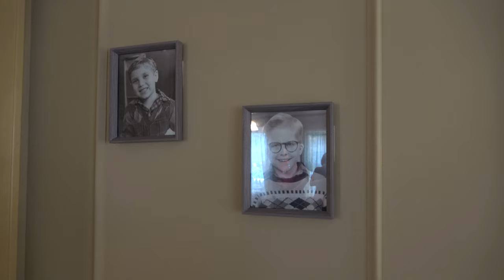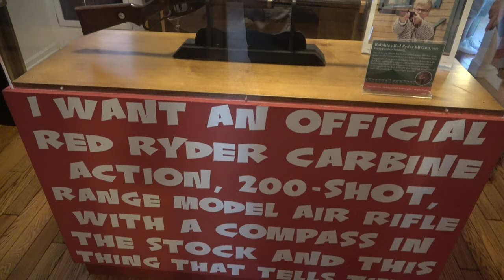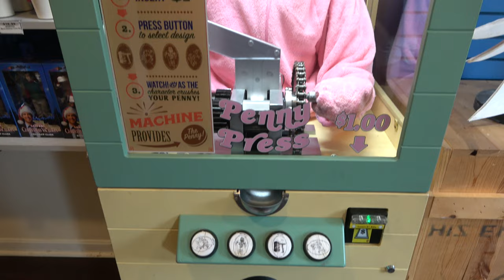Visiting The Christmas Story House In Cleveland Ohio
Join molly and the legend as they visit the christmas story house in cleveland ohio.  This house is where they filmed the classic holiday movie a christmas story.  The house can be rented out as an airbnb.  Located across the street from the house is also a christmas story museum and gift shop.

The Legend @inthelooplegend
Hyde @onlinehyde
Ranger @parkblotter

Untapped: DrewTheIntern